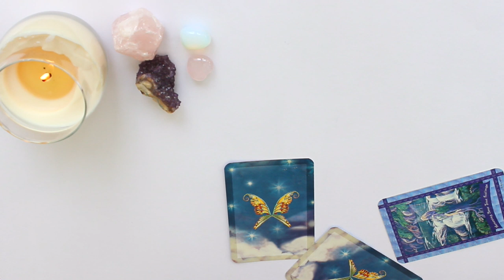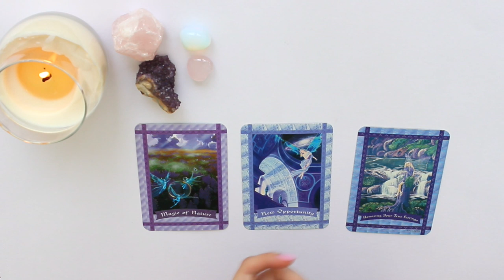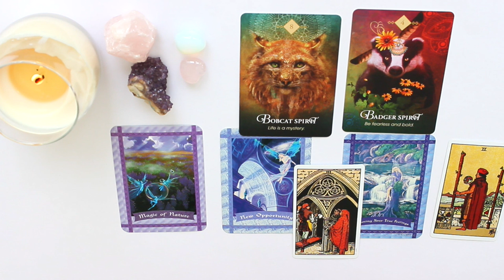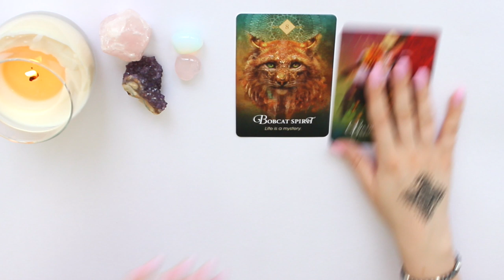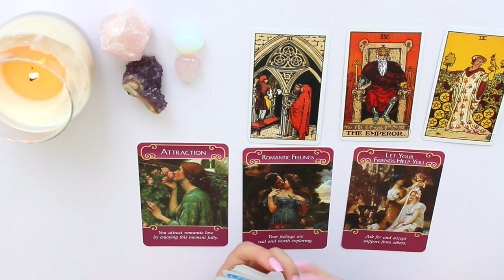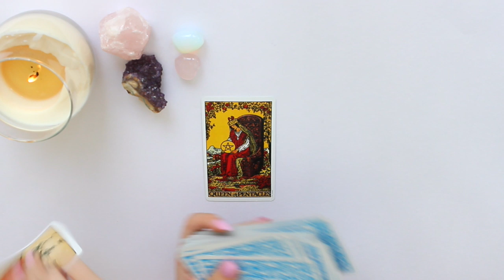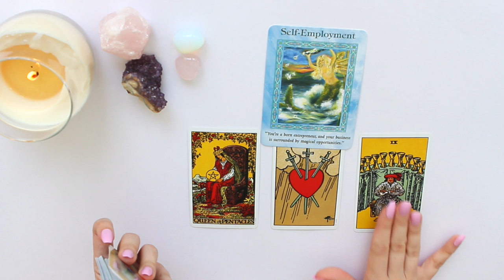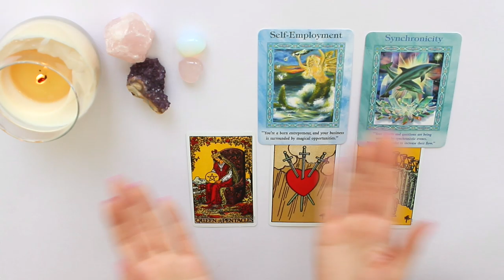🔮♊️GEMINI APRIL 2019 MID-MONTHLY 15th - 30th ♊️🔮LOVE, CAREER, GENERAL